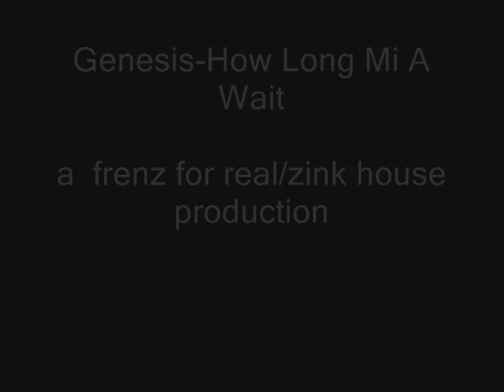Genesis-How Long Mi A Wait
FRENZ FOR REAL